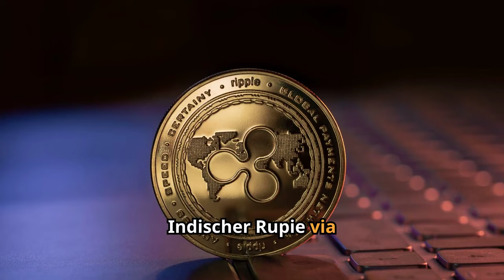Indien und VAE setzen bei Öl auf Ripple statt US-Dollar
➡️ Der US-Dollar gilt als die Währung im internationalen Ölhandel. Indien und die Vereinigten Arabischen Emirate (VAE) gehen jetzt einen anderen Weg und nutzen Ripple.